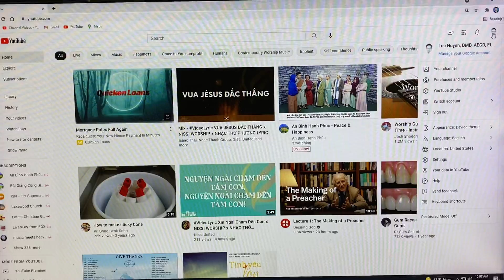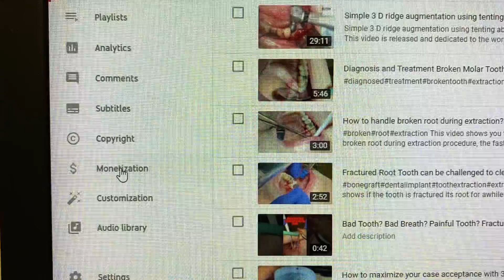Làm Sao Đăng ký tài khoản để được tiền quảng cáo trong YouTube